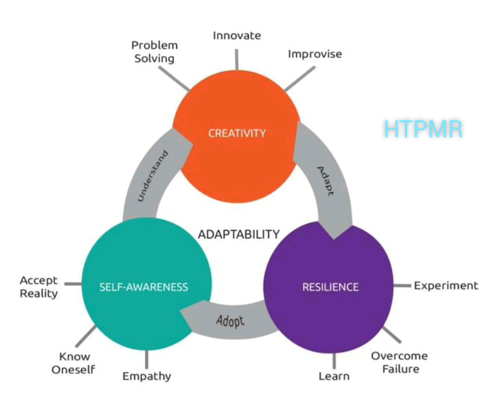Adaptability Technology Trends - HTPMR